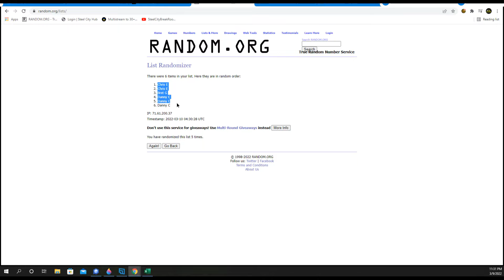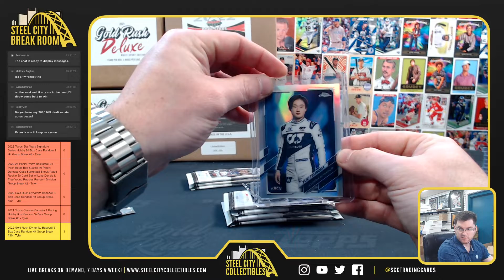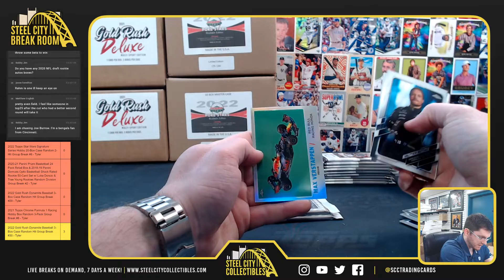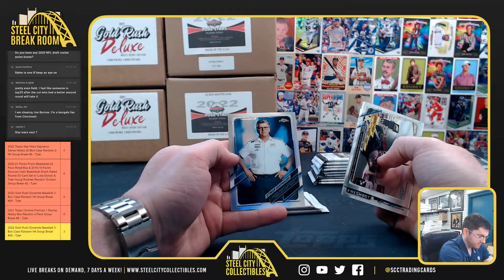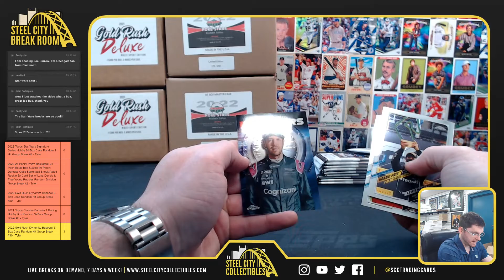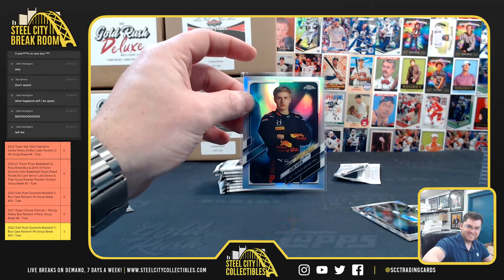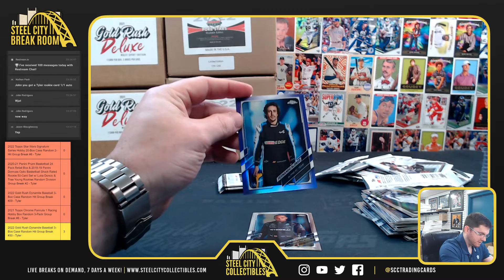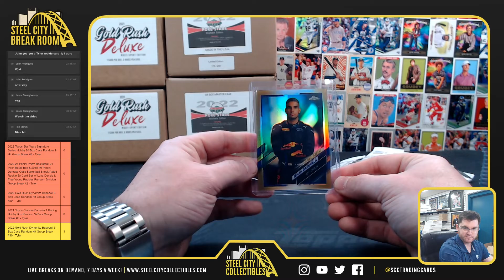2021 Topps Chrome Formula 1 Racing Hobby Box Random 3-Pack Group Break #8 - Tyler